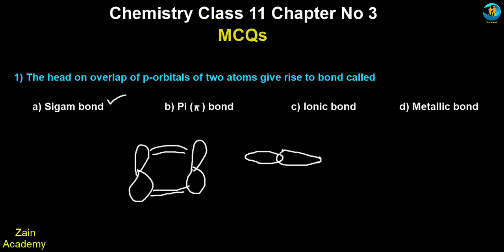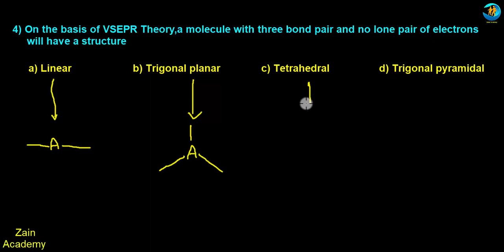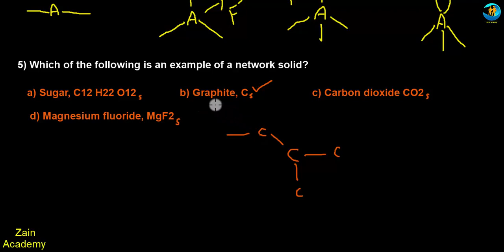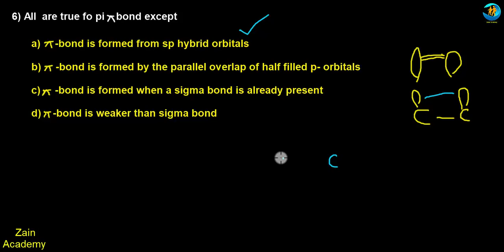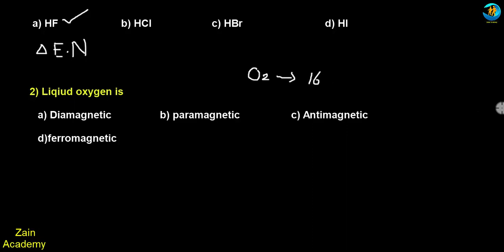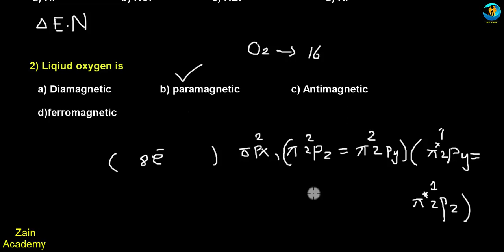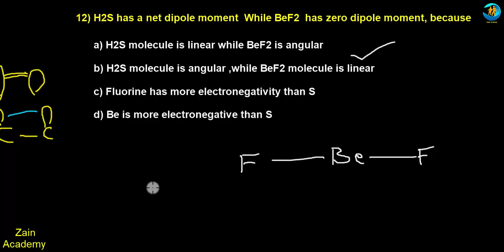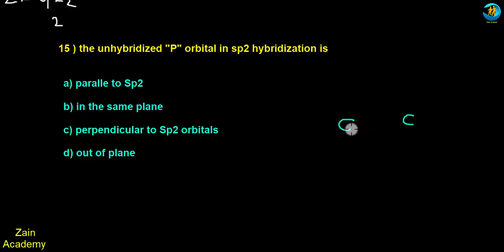Chemistry class 11 chapter 3 theories of covalent bonding and shapes of molecules mcqs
Welcome students
in this video i tell you chemistry class 11 chapter 3 theories of covalent bonding and shapes of molecules mcqs. Not only tell you correct Answer we explain all MCQS  present in exercise so watch complete video and learn